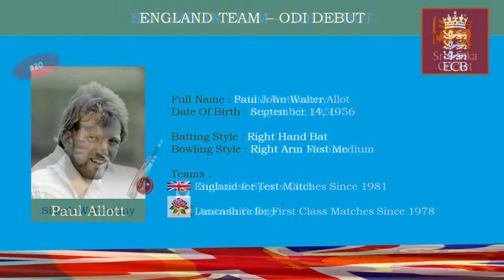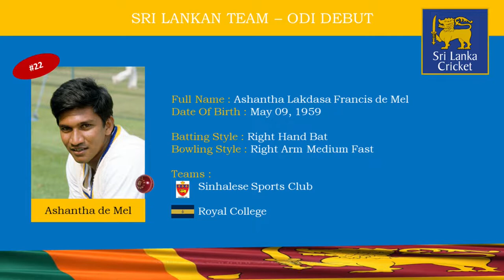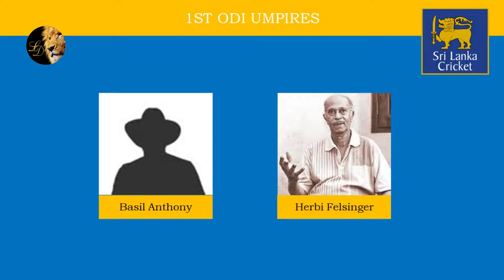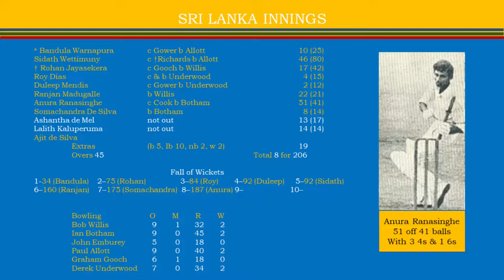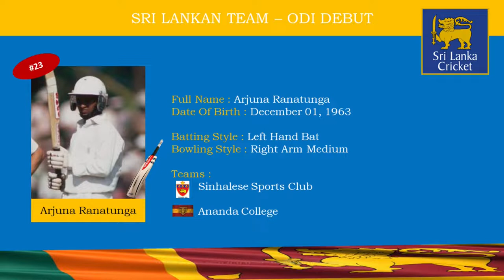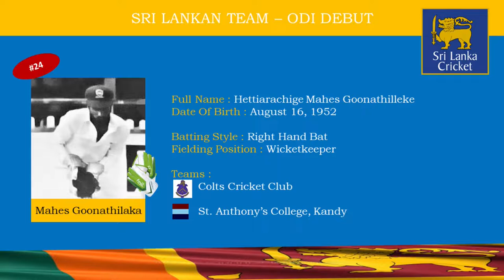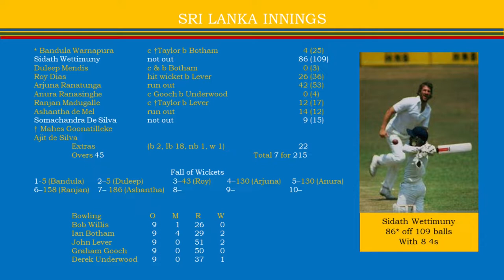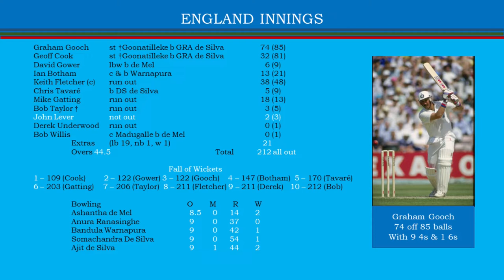The Eighth Test Nation (Ep02) 1982 England vs Sri Lanka One Day Series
February 1982. Sri Lanka held their first ever One day international series with touring England team. Both teams won a match each and series ended up with a draw. This was held as part of team England’s tour Sri Lanka to play their first ever Test match. This is story of that historical tournament.

0:00 First One Day International
0:20 Playing XI
1:29 Debut Players
2:44 Umpires
3:06 England score card
4:41 Sri Lanka score card
5:38 Man of the Match
5:48 Second One Day International
6:07 Playing XI
6:41 Debut Players
7:20 Umpires
7:39 Sri Lanka score card
9:11 England score card
10:45 Man of the Match

🏏First one day international held at S.S.C on 13th February. This is Sri Lanka’s first one day international after their 1979 World cup tour. Four players made their first appearance to International One day stage in this match, Paul Allot from England camp and Sidath, Roshan & Ashantha from Sri Lanka side. Basil Anthony and Herbi Felsinger were selected as match officials, and this is the first Sri Lankan umpires named for such a responsibility.

🏏England were asked to bat first and they put up 211 all out on the board. Gooch scored 64 and Botham scored quick 60. Debutant Ashantha took 4 wickets. In reply Sri Lanka scored 206 runs for 8 wickets. All rounder Anura scored dashing 51 and Sidath scored 46. After a thrilling match England won by just 5 runs.

Sri Lankan Team
Bandula Warnapura (*), Sidath Wettimuny, Rohan Jayasekera (†), Roy Dias, Duleep Mendis, Ranjan Madugalle, Anura Ranasinghe, Somachandra De Silva, Ashantha de Mel, Lalith Kaluperuma, Ajit de Silva

England Team
Graham Gooch, Geoff Cook, David Gower, Ian Botham, Keith Fletcher (*), Mike Gatting, Jack Richards (†), John Emburey, Paul Allott, Derek Underwood, Bob Willis

🏏After the first match second one day international held at S.S.C on following day 14th February. Two new faces from Sri Lanka camp. They brought Arjuna and Mahes for their first one day appearance. K. T. Francis and P. W. Vidanagamage were selected as match officials.

🏏Sri Lanka batted first in this match and scored 215 for 7. Sidath scored 86 and Arjuna scored 42. In return England were able to score only 212, all out. Gooch scored his second fifty and scored 74. 4 run outs in the latter part cost the game for England.

🏏So, Sri Lanka march to their first ever Test with so many high notes.

Sri Lankan Team
Bandula Warnapura (*), Sidath Wettimuny, Duleep Mendis (†), Roy Dias, Arjuna Ranathunga, Anura Ranasinghe, Ranjan Madugalle, Ashantha de Mel, Somachandra De Silva, Mahes Goonathilleke (†), Ajit de Silva

England Team
Graham Gooch, Geoff Cook, David Gower, Ian Botham, Keith Fletcher (*), Chris Tavaire, Mike Gatting, Bob Taylor (†), John Lever, Derek Underwood, Bob Willis